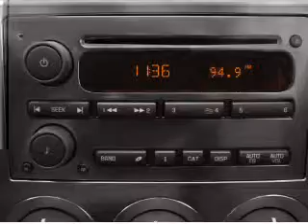2010 HUMMER H3 - Lewisville TX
Year: 2010
Make: HUMMER
Model: H3
Trim: Alpha
Engine: 5.3 liter 8 cylinder 16 valve
Transmission: 4-Speed Automatic
Color: Orange
Mileage: 29351
Address:
1024 S. Stemmons Fwy